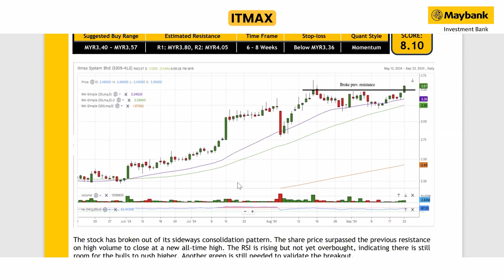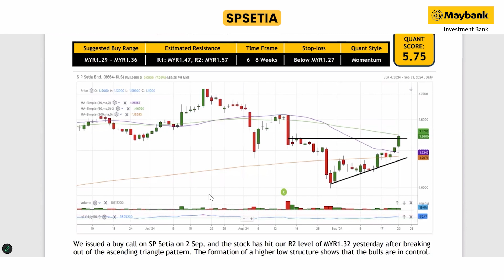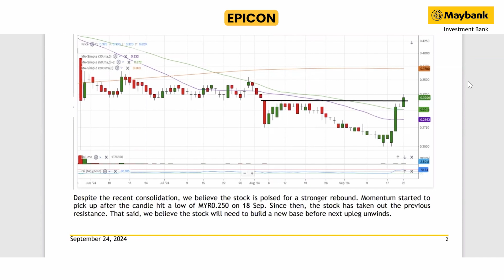Maybank Investment Bank's Daily Technical Analysis | 24 Sep 2024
The market is now data dependent, primarily focusing on inflation and jobs data in the US, which are the two key factors affecting US interest rates. Technically, we expect the benchmark index to range between 1,655pts and 1,675pts today, with supports at 1,623pts and 1,596pts.

Join Maybank Investment Bank's Head of Retail Research, Tee Sze Chiah as he shares his views on some new KLCI stock trading ideas.